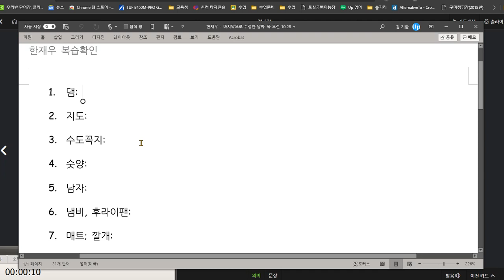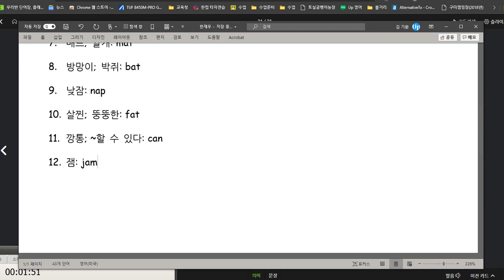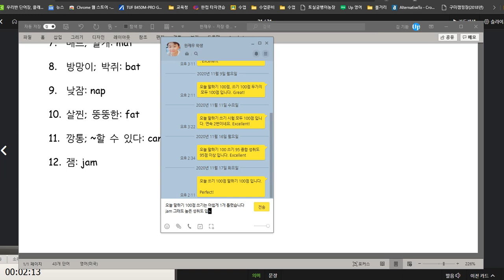한재우 2020 11 23 칭찬 말하기 100점 쓰기 아쉽게 1개 틀렸습니다